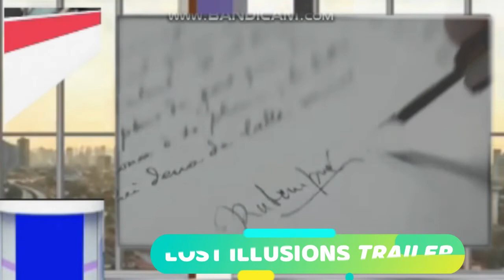LOST ILLUSIONS MOVIE TRAILER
Story of the rise and the fall of a young man in Paris who dreamed to be a writer and became a journalist.